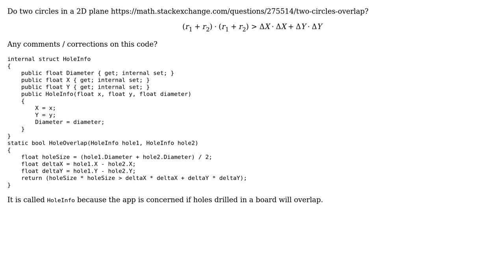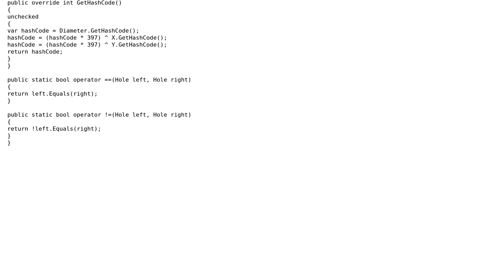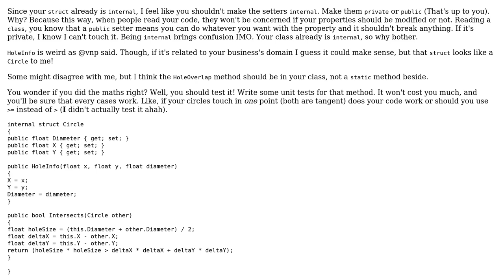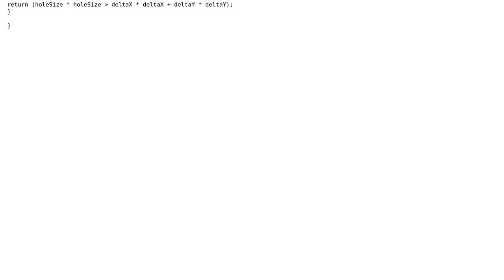Code Review: Two circles intersect (3 Solutions!!)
Code Review: Two circles intersect

With thanks & praise to God, and with thanks to the many people who have made this project possible! | Content (except music & images) licensed under CC BY-SA | Music | Images & others | With thanks to user vnp user RobH user paparazzo user IEatBagels and the Stack Exchange Network Trademarks are property of their respective owners. You are responsible for your own actions.